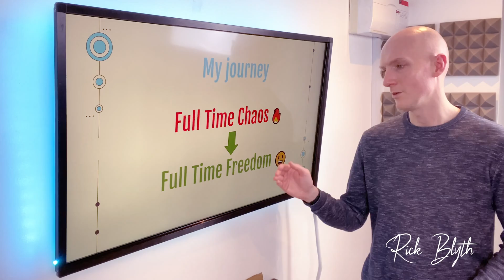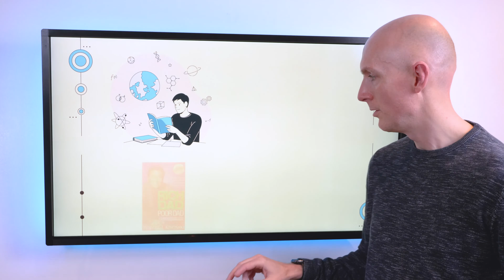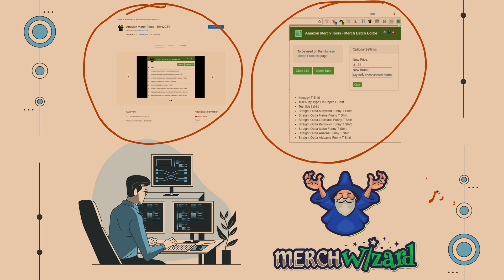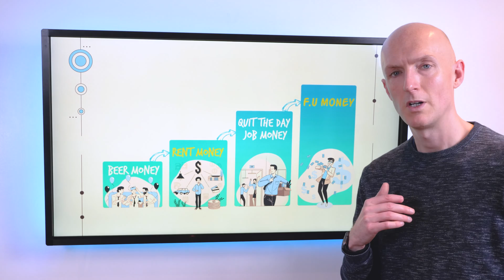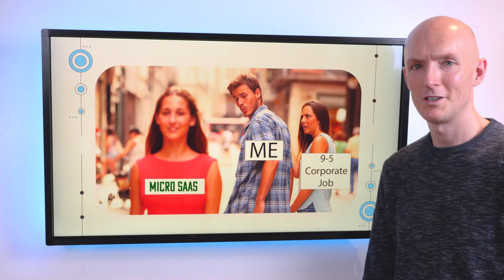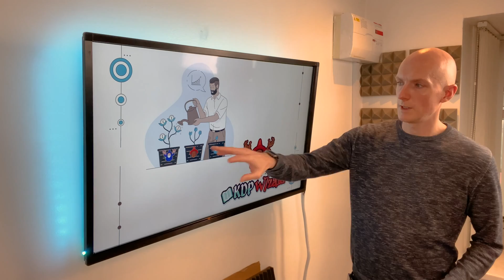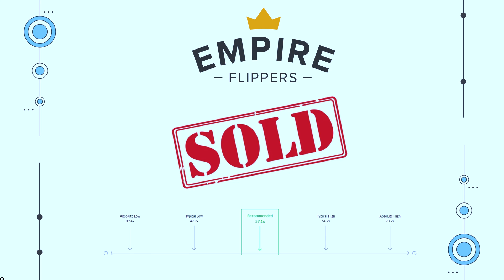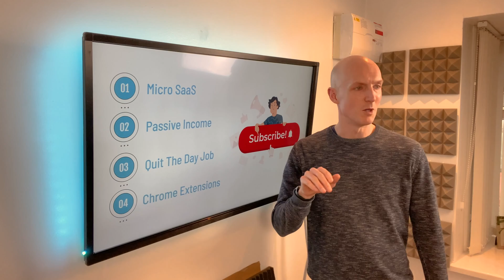From Unhappy 9-5 Software Developer To Full Time Micro SaaS Founder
This channel is for software developers / engineers / programmers on building and monetizing Micro SaaS apps, chrome extensions, aswell as passive income, side hustles and how to quit your software development job in a safe and low risk manner.

A few years ago, I quit my well paid Technical Director job and the rat race to build my own micro SaaS apps that have since made me multiple six figures in subscription revenue. The apps haves made us a very comfortable living for our family of 4, not to mention the huge new lifestyle freedom it has brought with it too!

After working on the apps for a few years and scaling them up to $10k MRR I eventually sold them, exiting for a life changing cash lump sum.

Now, I've set this channel up to help software developers that may be interested in doing something similar or at least taking their first steps into making money online through small SaaS (Software as a Service) apps leveraging their programming skills.

✅ Micro SaaS
✅ Passive Income
✅ Side Hustles
✅ Chrome Extensions
✅ Quit Your Day Job